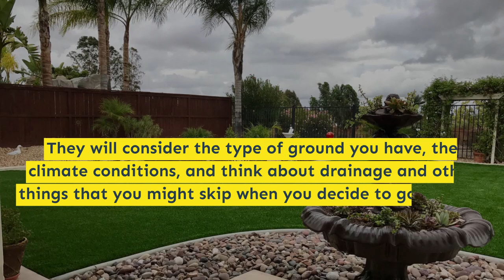Backyard Remodeling in West Hills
If you’re looking to create the backyard of your dreams, hardscapes are one of the best options available. At S. N Design & Remodleing Inc., we provide complete hardscaping design and installation services. Our experts will work with you to develop a suitable landscape for your home, giving you a finished product that looks great and you can enjoy for years to come.

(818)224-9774